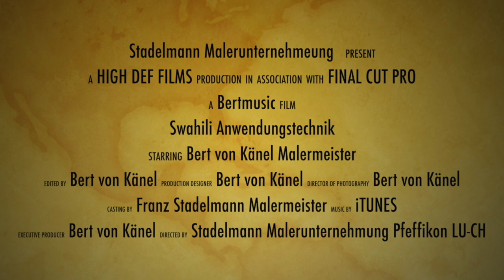Swahili Novacolor Anwendungstechnik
Videobeschreibung Swahili Novacolor Anwendungstechnik
Tutorial Bert von Känel Eidg. dipl. Malermeister